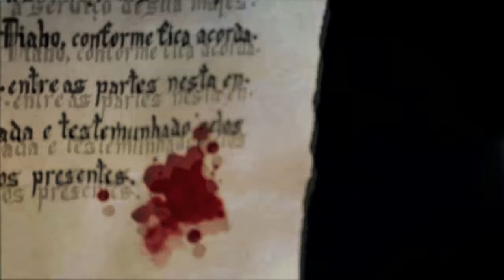Hillbilly Rawhide - O Enxofre e a Cachaça (Official Video)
* Menção Honrosa no Festival de Clipes e Bandas*

Roteiro e Direção - Ana Bellenzier e Carol Winter
Fotografia - Eli Firmeza
Arte - Verginia Grando
Montagem - Ana Bellenzier, Carol Winter e Eli Firmeza
Pós e Colorização - Lilian Döring
Rotoscopia - João Francisco Paes
Assistência de Arte, Figurino e Produção - Murillo Rehder
Dublê - Ederson da Costa

Elenco:
Tião - Ranieri Gonzalez
Diabo - Enéas Lour
Figuração - Hillbilly Rawhide e Murillo Rehder

Hillbilly Rawhide é:
Mutant Cox -- voz/guitarra/violão
Mark Cleverson -- violino/voz
Joe Ferriday -- piano/voz
Osmar Cavera -- baixo acústico
Juliano Cocktail -- bateria/cajón

Produtora: WTF?!filmes
Agradecimentos: Fabrício Nunes, Ranieri Gonzalez, Enéas Lour, Café Parangolé, Beto Bruel, Família do Seu Saturnino, Pousada Tamanduá, Janaina Matter, Maíra Lour, Azuki Sabores do Japão, Ederson da Costa, André Dedecek e João Francisco Paes.